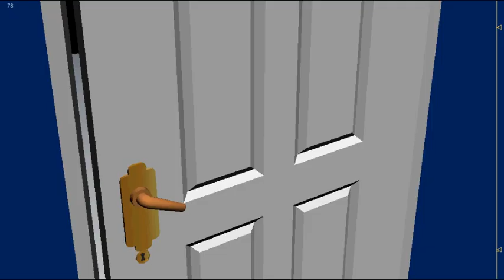Jamir have a visit tonight !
Jamir was doing nothing Until somebody ring at the door !